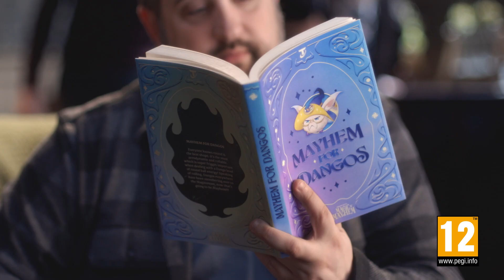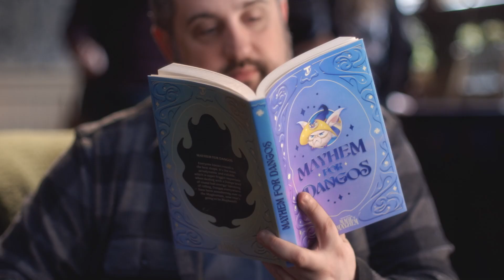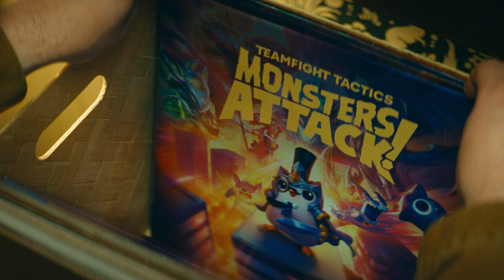/dev TFT: Magie și haos | Videoclip /dev – Teamfight Tactics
De la vrăjitoare la dulciuri și albine – în Magie și haos, toate formele de magie sunt binevenite.

Marcaje temporale:
Caracteristici și campioni: 1:20
Mecanica setului: 5:02
Tacticieni și arene: 8:06
Următorul set care revine: 9:57
eSports: 11:57
Viitorul TFT: 13:21